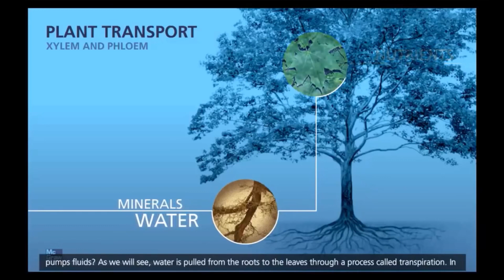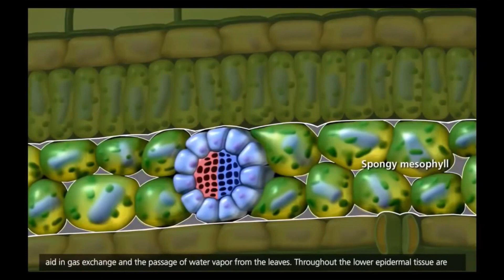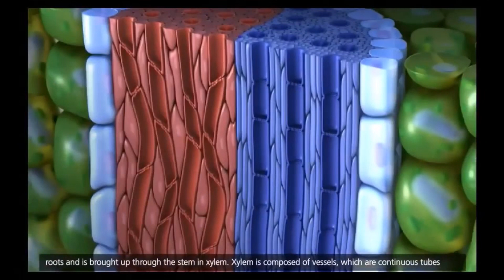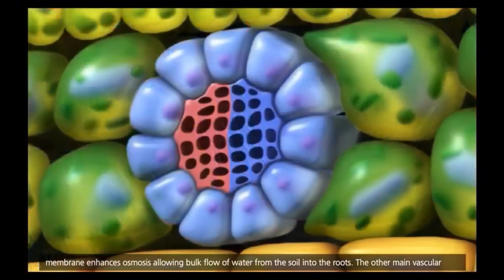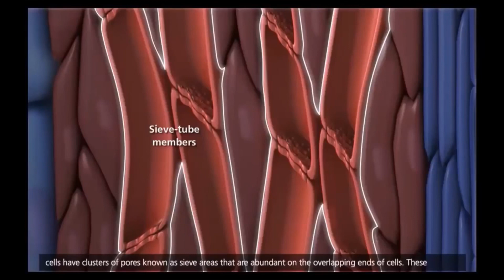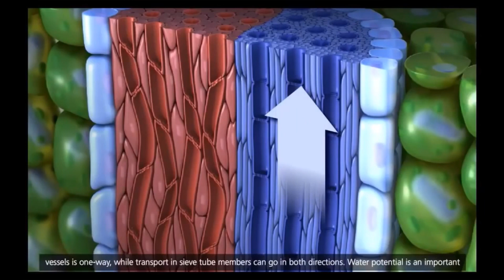Así funciona el transporte de Agua y Nutrientes en las plantas